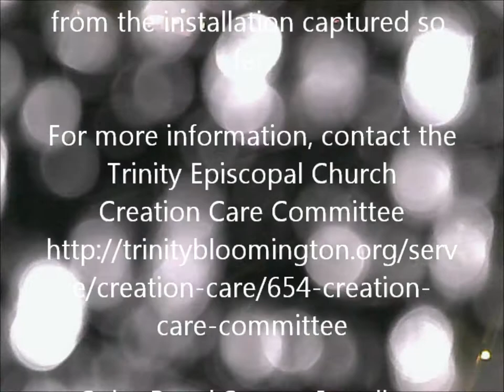Solar Panel Install Time-Lapse - Trinity Episcopal Church, Bloomington In - Work in Progress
Time-lapse video of the solar panel installation on the roof of Trinity Episcoal Church, Bloomginton Indiana, containing all pictures captured up to the evening of 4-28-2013.

An edited version of this video will follow.